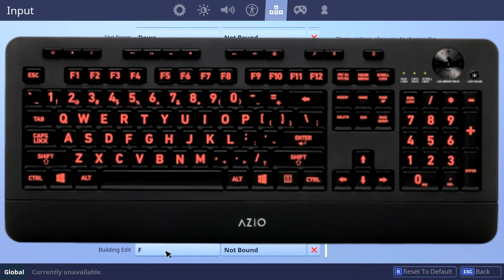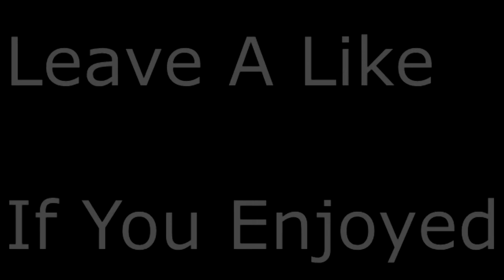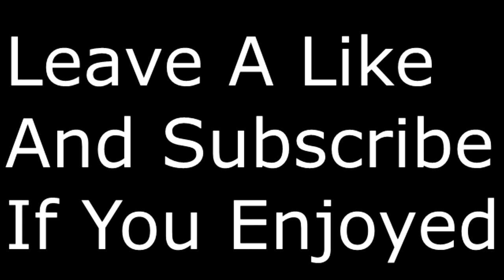Best Fortnite Keybinds & How to retake Highground (Pro Tips)